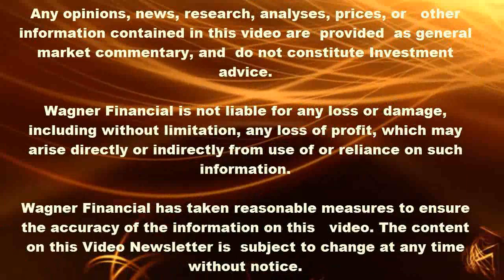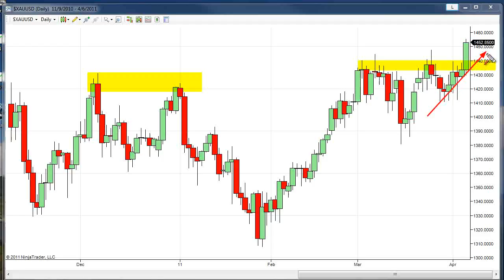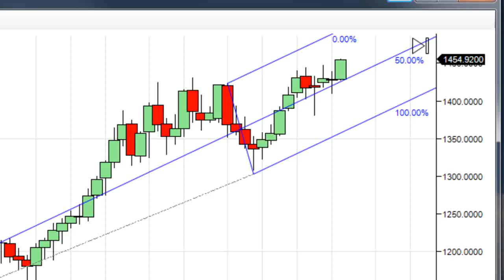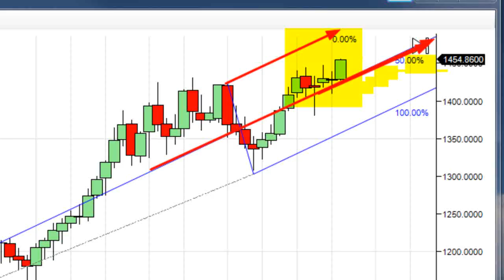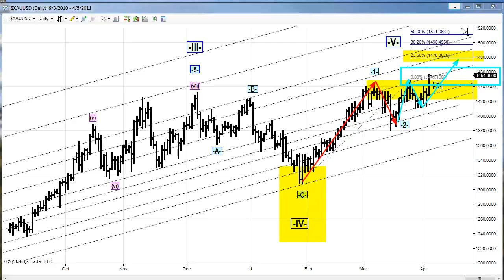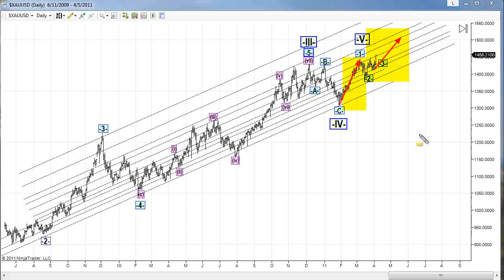The Gold Forecast - 04/05/2011